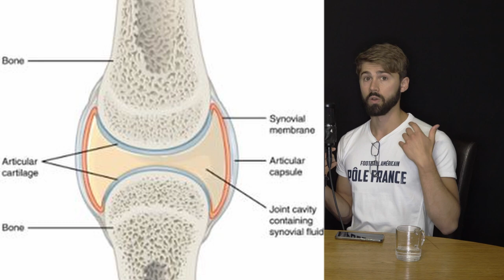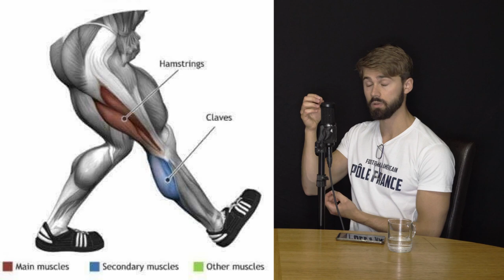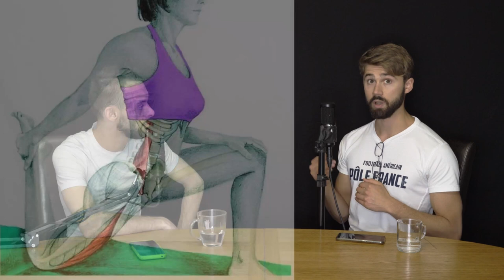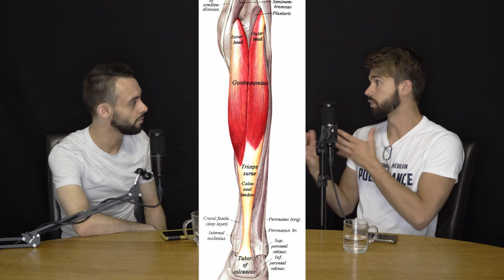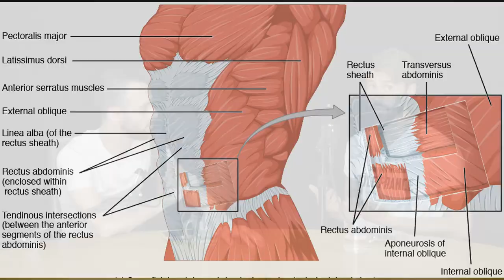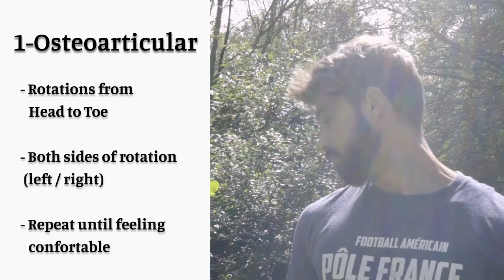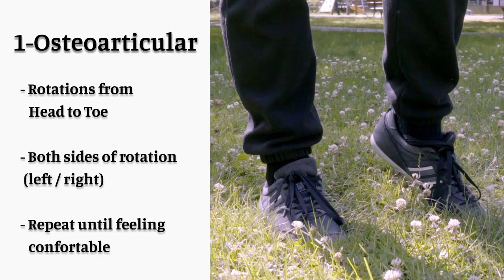HOW TO AVOID INJURIES - Jumpstyle Tutorial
First part about warming up in Jumpstyle. Second part will be a live warm-up with Post Neo dancers.
Warming-up in Jumpstyle is critical for competition. You'll be better than your opponents if you are disciplined with yourself. We'll see the basics of 25' min warm-up. This series of videos will help you learn fast the Jumpstyle techniques thanks to precise advices and visual examples.

We are creating quick tutorials as well as longer and more advanced Jumpstyle videos.

IN THIS VIDEO :

 📋 Cast: Kevin MrCovin Martinelli / Guillaume Bilcke

Subtitles :
🇪🇸 Español : Niox Lemus
🇮🇩 Indonesian : Emir Dermawan
🇷🇺 Russian : Nikita Gumeniuk
🇩🇪 German : Charlotte Guerville
🇵🇱 Polish : Konrad Szczubełek

We post about our professionnal activities and the events in the Jumpstyle Community (meetings, championships,...)

Post Neo is the first company & professional precursor in Hard Dances (Jumpstyle, Shuffle).
We spread & teach our styles worldwide, organizing competitions and creating dance shows.
Advanced autodidacts dancers can join and improve their skills, and have a more professional approach of their dances thanks to our knowledges.

The company was created by Kevin "MrCovin" Martinelli & Thomas "ToPa" Hongre, two friends who danced together on tour with (LA) HORDE for the show "TO DA BONE".

COMPANY IS SUPPORTED BY :
La Gaîté Lyrique
(LA) HORDE
Ballet National de Marseille
MxM Art Center
The World Battle